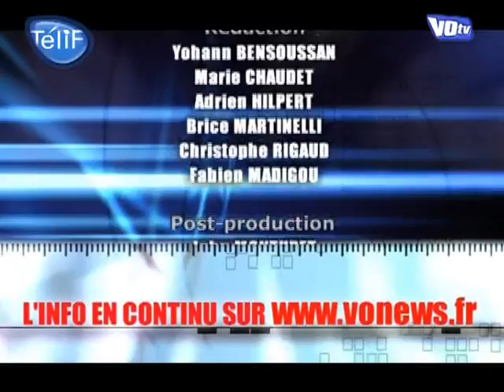VO TV - Le JT du 15/10/2010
Retrouvez toute l'actu du Val d'Oise dans le JT de VO TV. (DROITS RESERVES . Pour toute exploitation sur TV, web, mobile, aller